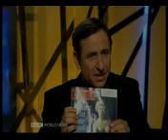Part 1 - Stavros Lambrinidis talks to BBC WORLD about Greek financial crisis, 27.02.10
LAMBRINIDIS INTERVIEW ON GREEK FINANCIAL CRISIS - BBC 'Record Europe", Interview with Shirin Wheeler, 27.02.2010